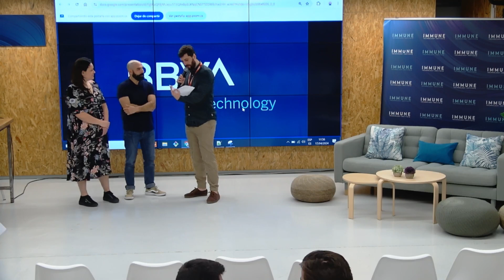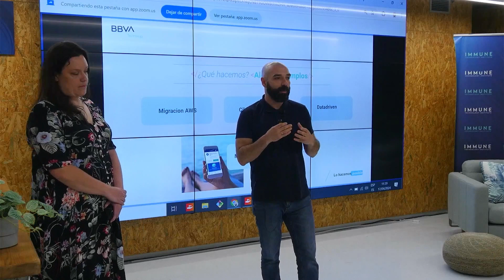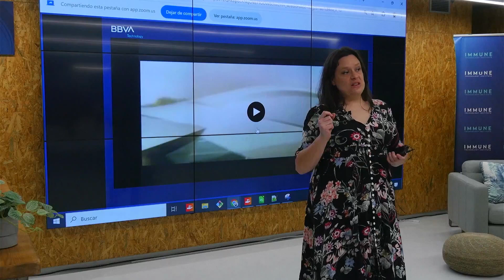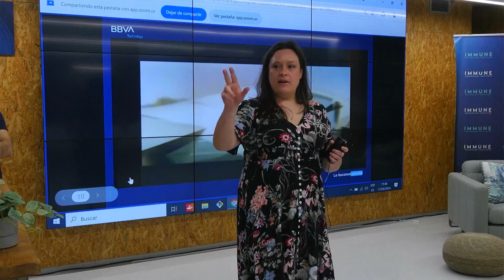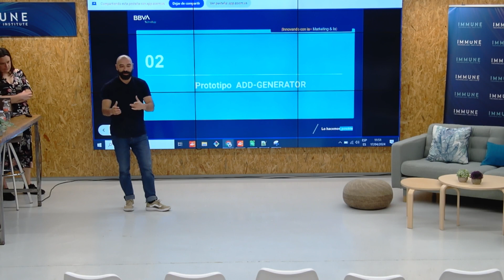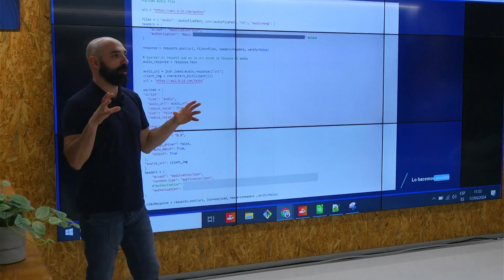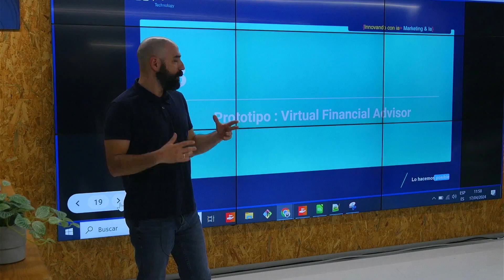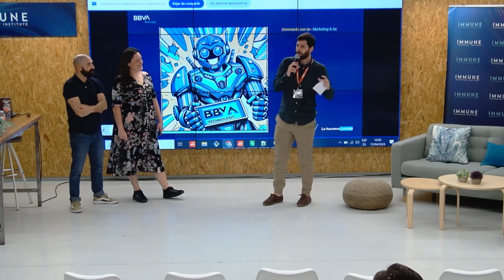MADRID4TECH IV Edición | Ponencia BBVA Technology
Diego Anael Fava Ramos, Data Engineer & Business & AI y Elena Bueno Salmerón, Big Data Engineer nos presentan dos nuevos prototipos para el Marketing Hiperpersonalizado e Interfaces Humanas.

💻¿Quieres formarte para ser el mejor profesional en el sector del futuro?